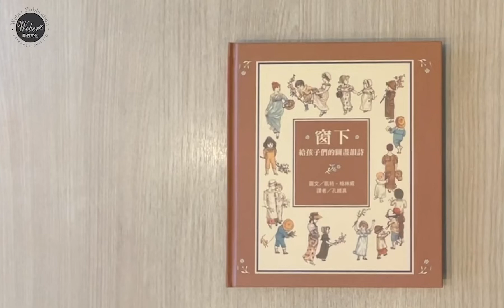【韋伯文化】繪本搶先看──《窗下》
【內容簡介】
凱特‧格林威以優美細緻的畫風受到歷世歷代的歡迎，與克萊恩、凱迪克並稱為「英國繪本三巨頭」。《窗下》是格林威最為著名的圖文創作繪本，全書共計四十三篇琅琅上口的兒童韻詩，輔以精美的畫作，讓讀者一窺十九世紀人們的日常生活。
喜歡我們的書本，給我們一個讚吧﹗